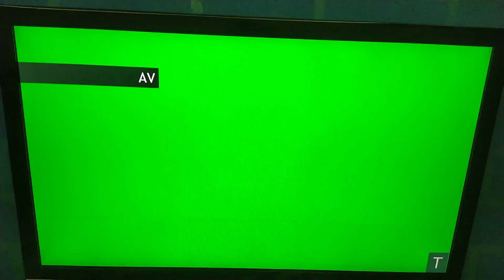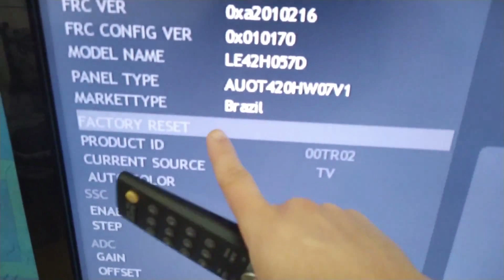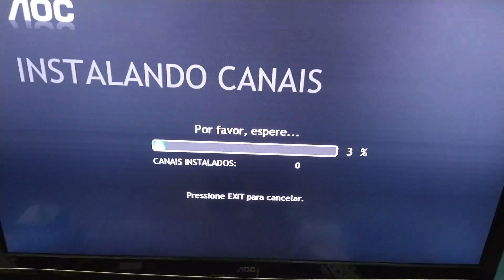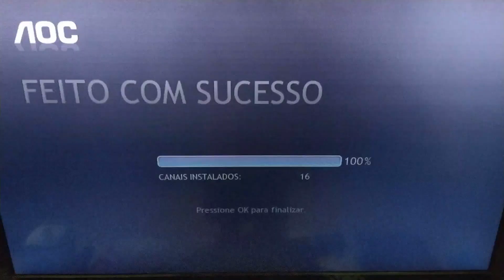Restaurar Configuração Padrão de Fabrica da Tv AOC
NÃO SE ESQUEÇA DE DAR UM JOINHA E SE INSCREVER, VEJA NOVOS CANAIS
Para Ajudar o Canal Com Qualquer Valor :
Chave Aleatória PIX Inter: 36858432-d820-4085-ae04-283a33dd6268
Espero que lhe ajude.
Deus abençoe.